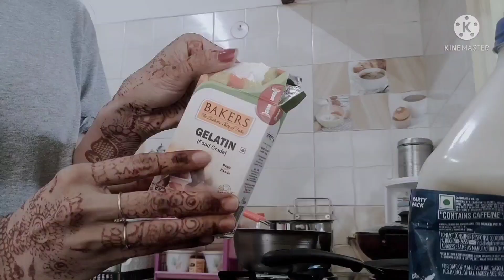ब्लैकहेड और वाइटहेड का parmanent ilaj ,peel of mask ghar par hi banaye , अनचाहे बाल ,dead skin हटाए।